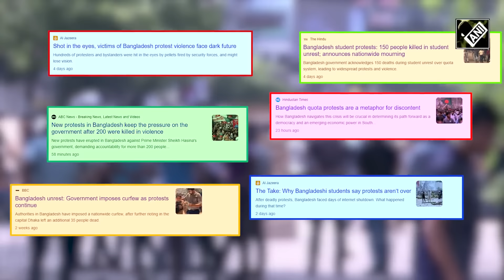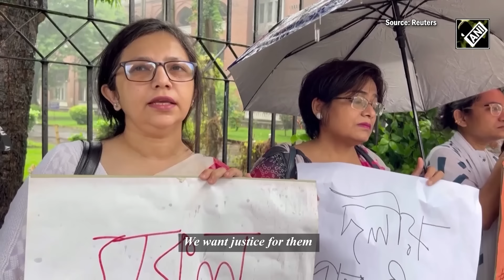Bangladesh Latest News | Protests Continue Against Sheikh Hasina Govt; Over 150 Lives Lost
Bangladesh unrest continues to be a matter of worldwide concern as furious anti-govt protesters took to Dhaka streets to protest against the alleged atrocities of Sheikh Hasina government. Bangladeshi teachers along with students marched to protest against deaths of students during countrywide violence over the last few weeks.